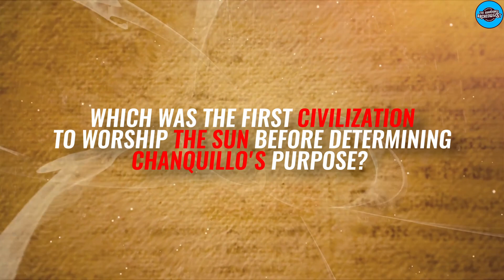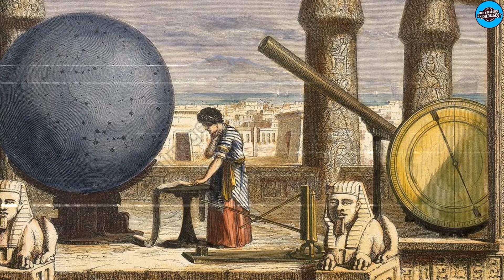This South American Sun Cult Looked A Lot Like ancient Egyptians...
The Sun is a significant part of almost all civilizations. From learning time to deciding directions while travelling, people in ancient times heavily depended on the Sun. So I guess we can say the sun is not just the centre of our solar system but the centre of human civilization. Today we are talking about a cult that built its entire culture around the sun. They are a lot similar to the ancient Egyptians.

Hello, and welcome back to the Abandoned archaeologist again. “The channel to learn all about ancient archaeological findings.”

Today we will discuss the discovery of the South American Sun Cult, which appeared much like ancient Egyptians.

But before we begin, to get your attention, we have a question you can answer at the end of the video by watching it. Which was the first civilization to worship the sun before determining Chanquillo's purpose? So write down your answer in the comment section and see if you got it right!

00:00 Intro
01:05 Sun and Human civilizations
03:29 What is Analemma?
04:17 Everything you need to know about Chanquillo
07:09 Modern Scientists & Astronomers